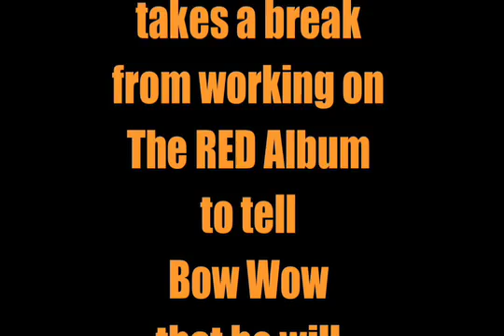The Game is gonna beat Bow Wow with the Bengals!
The Game takes a break from working on the RED Album to tell Bow Wow that he will beat him with the Bengals at their rematch. Damn!